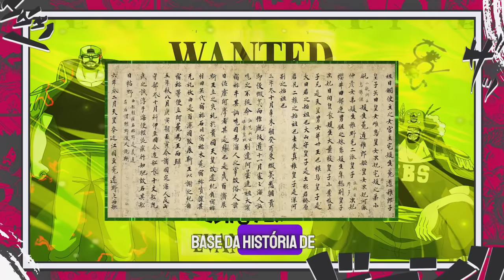A ORIGEM DE YUJI E A CONEXÃO COM SUKUNA FINALMENTE REVELADA - JUJUTSU KAISEN 257